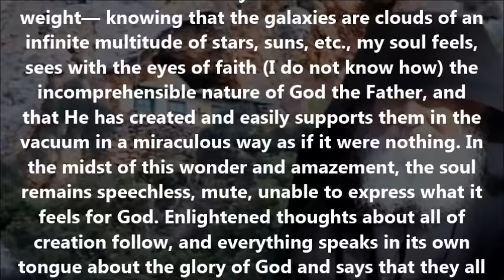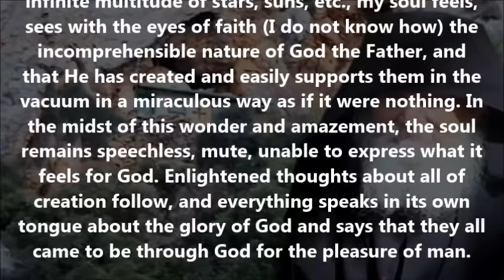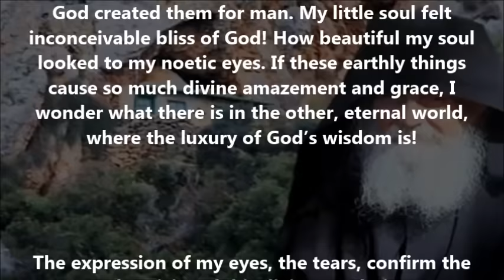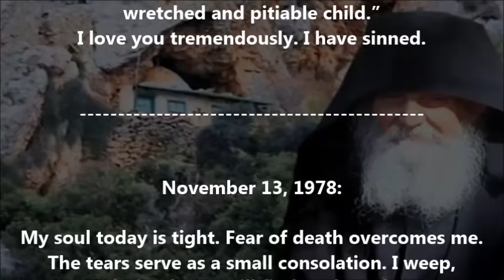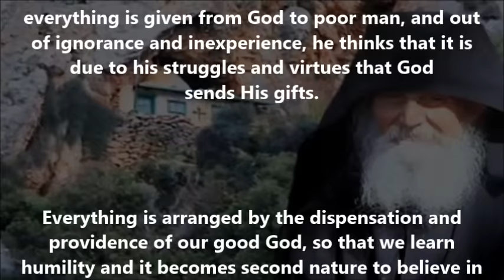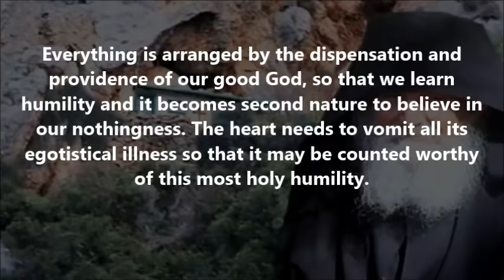Fire from the Holy Mountain: 'I felt as Adam did' & 'Death threatens me'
(From the Prayer diary of Elder Ephraim: November 12th & 13th, 1978)